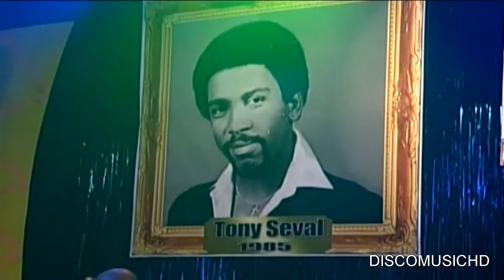📀Los Años Dorados - Homenaje A Los Artistas de los 80´s [Live]📀DMHDTV